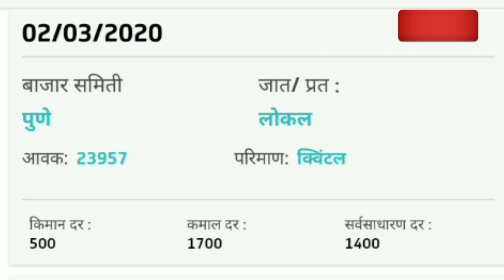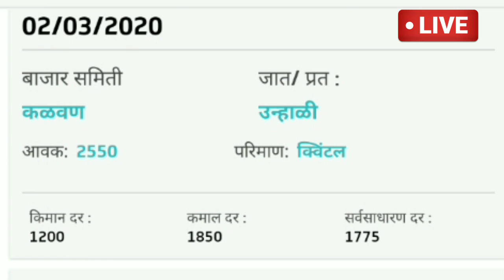आंदोलना नंतर काय नीघाले कांद्याचे बाजार भाव